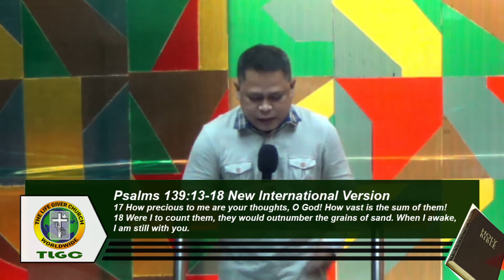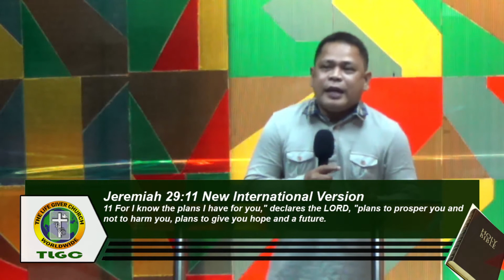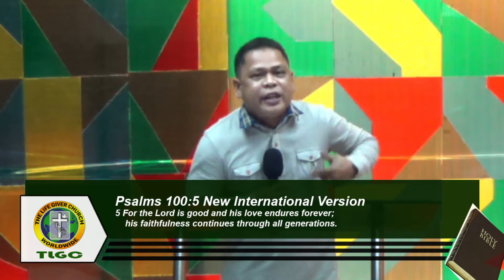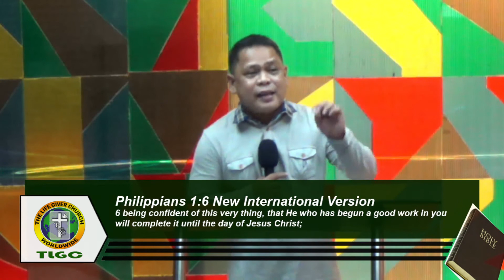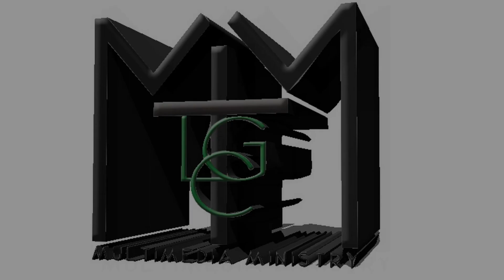The Goodness of His Grace By Pastor Bennydick Pastrana